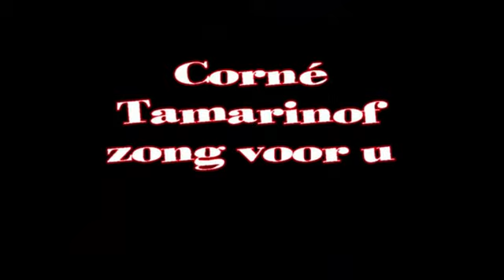Honi soit qui mal y pense film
Lief liedje gecomponeerd en van tekst voorzien door Sascha Tamarinof sr.
Naoorlogs liedje.